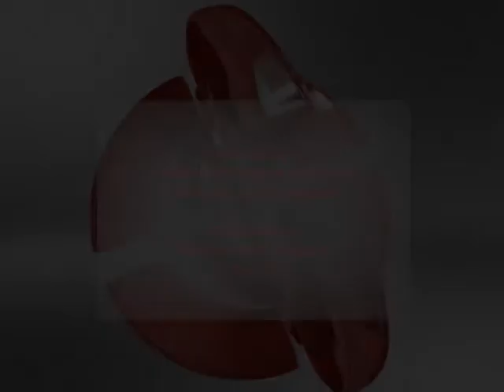Dnevnik 04 05 2016